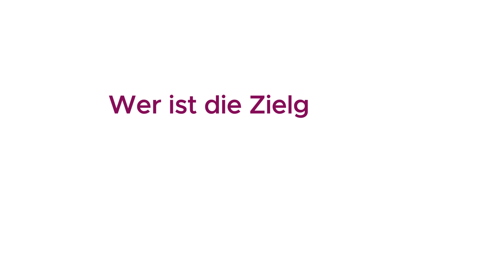Checklisten vor und nach der Abrechnung - fidelis.Personal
Machen Sie sich mit den Checklisten vertraut, in dem Sie an dem Online-Seminar teilnehmen. Sie erfahren, wenn Sie dieses Online-Webinar buchen, u.a. auch einiges über Anwenderabfragen zur Optimierung von Checklisten.